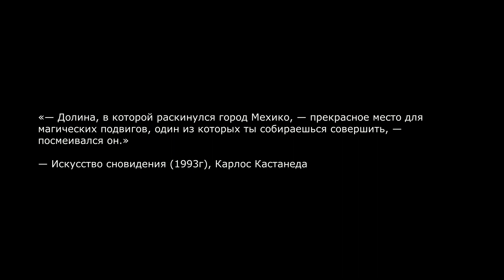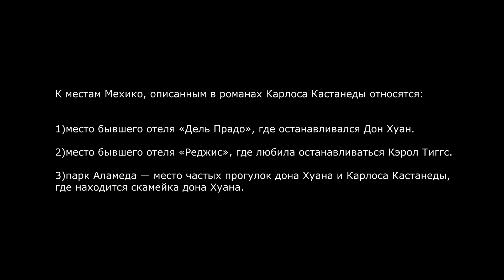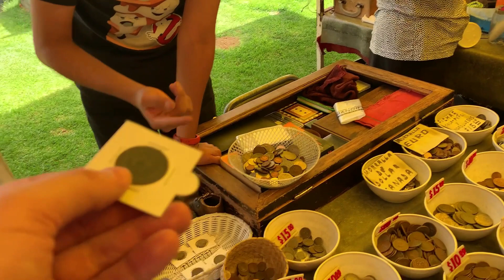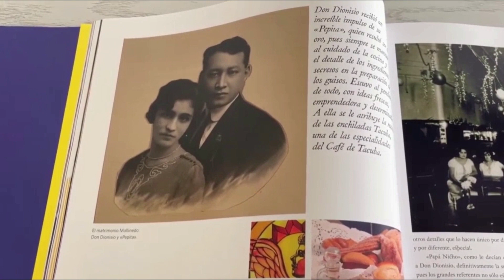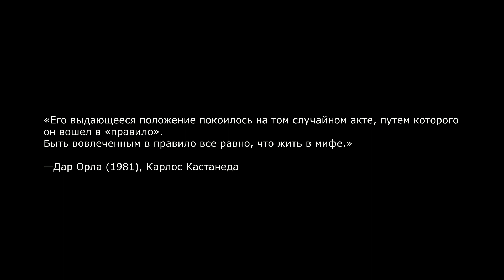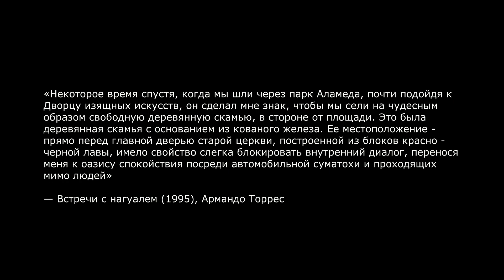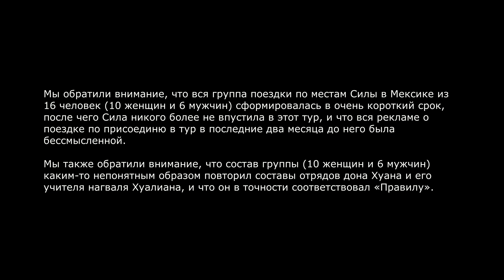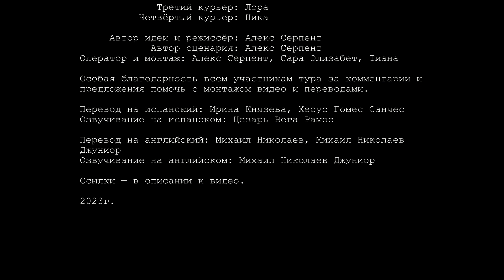Эпизод 5. Скамейка дона Хуана и другие места.Из цикла «МАГИЯ МЕКСИКИ:ПО СЛЕДАМ ТОЛТЕКОВ И КАСТАНЕДЫ»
☝️Если интересна (оффлайн вживую или онлайн) поездка по местам Силы на Шасту (северная Калифорния) и в вортексы Аризоны, приглашаем в Телеграмм-группу, посвящённую поездке на места Силы на Шасте и в Аризоне (США) с 7 по 15 октября 2023г:

Решение о своём оффлайн (вживую), ОНЛАЙН-участии или не-участии можно принять позднее.
__________________________________________ Эпизод 5. Скамейка дона Хуана и места, описанные в романах Карлоса Кастанеды

МАГИЯ МЕКСИКИ: ПО СЛЕДАМ ТОЛТЕКОВ И КАРЛОСА КАСТАНЕДЫ.
СКОРО! Эпизод 6 - «Мехико. Сокало»!

Если хочешь в будущем участвовать в турах по местам Силы в Мексике, США, Европе, Египте, Индии, заполни, пожалуйста, эту анкету:

Группа в ВК, посвящённая путешествиям по местам Силы в разных странах мира